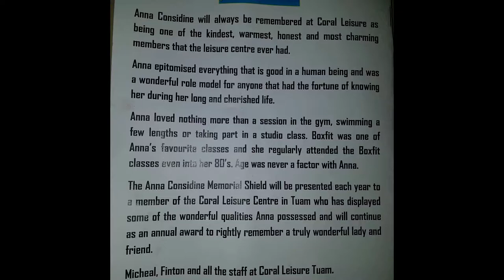the VI guy VLOG - White Collar Boxing - 10 Nov 2018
Attended white collar boxing event in aid of cancer charity hosted by Coral Leisure Centre and received a surprise award on the night, the  "Anna Considine Memorial Shield". The kids also made a video for me on the night, shocked and surprised...